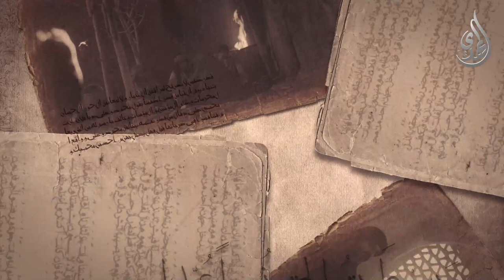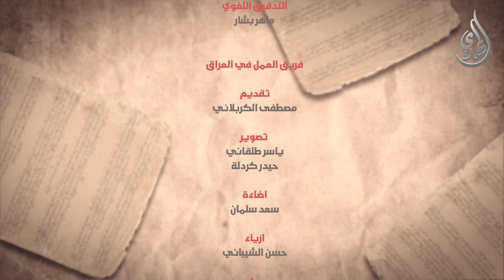الانجم الزاهرة - الحلقة 10 - اسميتها فاطمة